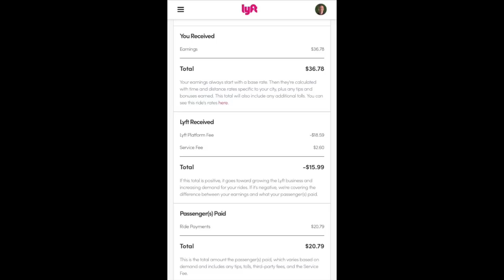Damn it! I Can’t End My Lyft Ride!! (What to Do)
RSG contributor Joe experienced a drive where he could not end his ride. Since this appears to be a common problem among rideshare drivers, he shares his best tips and advice on how to go about handling this type of situation.